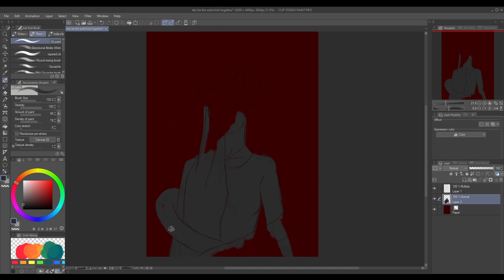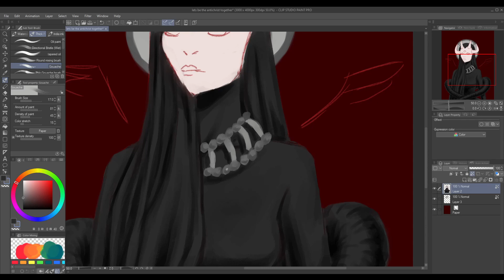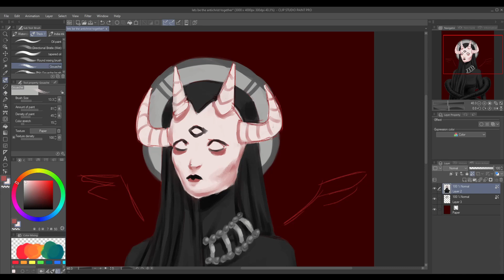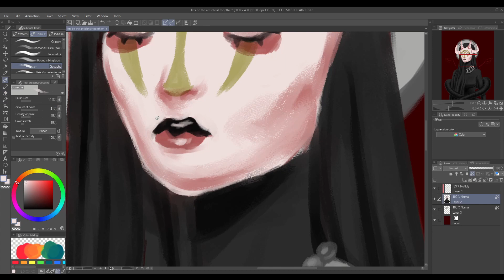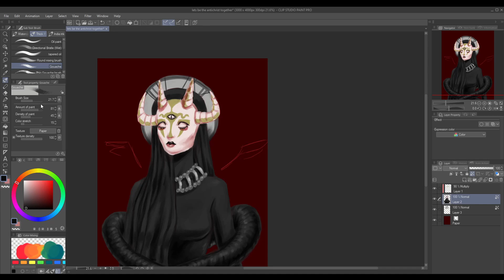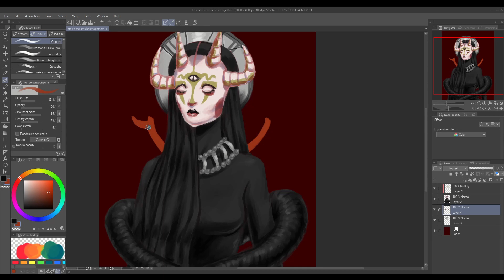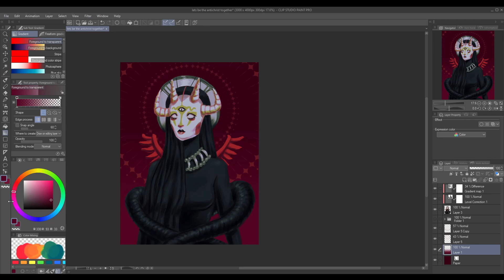Matriarch of Harlots ☆ Tamashii Speedpaint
☆ Art!! Hoo yeah woo yeah!! Did anyone else notice Feucirl was an anagram for Lucifer because I didn't, found that out after reading about other peoples takes on the game. But yeah here she is Feucirl from Tamashii.

☆ Music Credit ☆
Ending Song: We Have New Info- Bit by Bit Bert